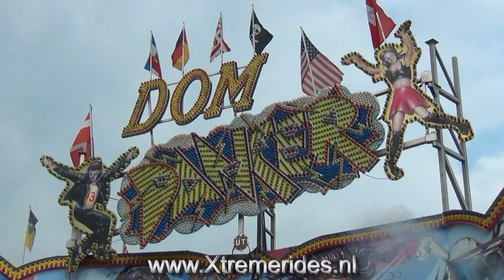Dom Dancer Rüth Offride, Hamburger Dom Hamburg Germany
Dance Dance and Dance in the Dom Dancer from Rüth! This Breaker stand 3x on the Dom in Hamburg

about me :

My name is Ruben Koet and I live in Europe. I make video's from attractions and fireworks. All kind of stuff that boy's (and some girls) like but no soccer!
(Extreme) Rides and Fireworks is my passion. I always looking for awesome stuff to ride or shoot off.
You can check also my webpage If you have any good ideas let me know maybe I can add it on my webpage or channels!